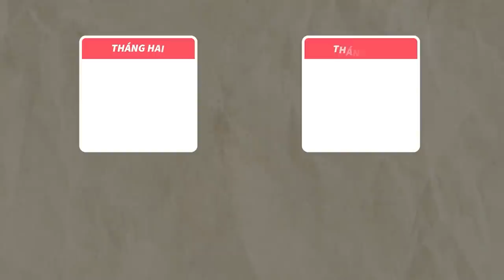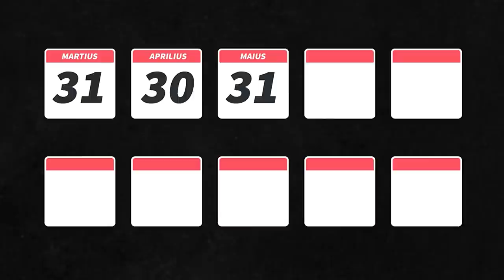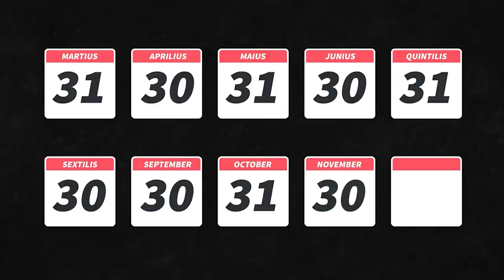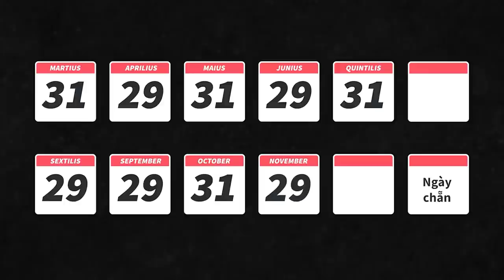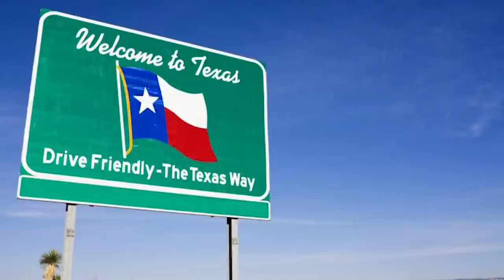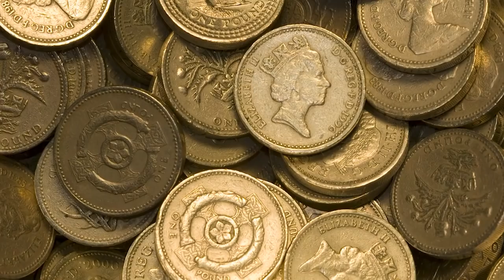Nguồn gốc của Lịch Julian | Spiderum | KHOA HỌC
Tháng Hai có 28 ngày, và 4 năm một lần, tháng Hai mới lại có ngày thứ 29 - đó là điều mà ai cũng biết. Nhưng sự thật là vì sao tháng Hai lại chỉ có 28 ngày thì bạn biết không?
Cho đến nay, một số giả thuyết vẫn tin rằng tháng Hai ban đầu có 29 ngày và Hoàng Đế Augustus đã lấy đi một ngày để thêm vào tháng Tám (August). Nhưng rất tiếc, đó chỉ là lời đồn đoán mà thôi.
Vậy sự thật là gì?
Cùng tìm hiểu cuốn sách "Doing Good Better" tại:
Theo dõi Kênh Podcast "Người Trong Muôn Nghề" tại đây:
Ghé Nhà sách Spiderum trên SHOPEE ngay thôi các bạn ơi:
Kênh Spiderum Giải Trí đã có Podcast, nghe tại đây:
Nội dung:
00:00 - Start
00:52 - Lịch Romulus cổ đại chỉ có 10 tháng
04:32 - Lịch Julian hoàn chỉnh với hoàng đế Julius Caesar
Những nội dung liên quan:

THUỐC NỔ: Hiện thân của THIÊN THẦN và ÁC QUỶ

 • Sự ra đời "vô tìn...
(DỊCH) TẠI SAO THỊT LÀ THỨ TỆ HẠI TUYỆT VỜI NHẤT THẾ GIỚI

 • (DỊCH) TẠI SAO TH...
Mai thúy tổng hợp - Càng tổng hợp càng phê

 • Mai thúy tổng hợp...
Giọng đọc: Isa Quan
Editor: Hikari